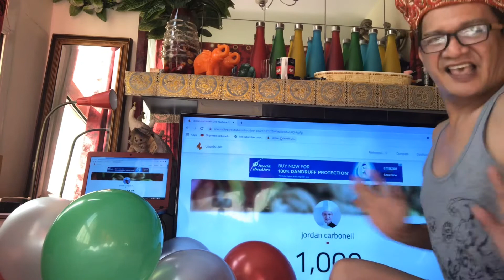Viral 1000 subscriber celebration / Reaction viral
BNT bakla ng tahanan 1k na po tayo maraming salamat sa